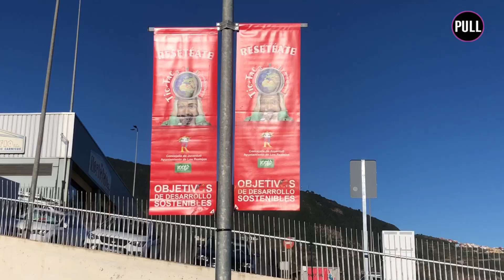‘Resetéate Fest’: la feria juvenil que promueve la protección ambiental // Periodismo ULL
El Ayuntamiento de Los Realejos organizó el evento para concienciar sobre los Objetivos de Desarrollo Sostenible. Incluyó en él la proyección de un documental, la creación de camisetas ecológicas y un taller de música con materiales reciclados. El estudiantado de secundaria participó en la actividad.